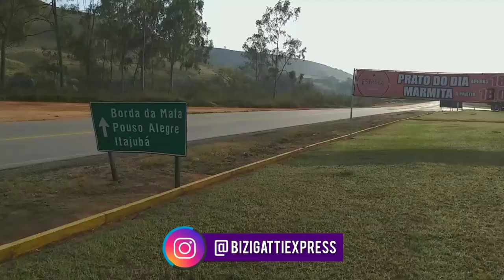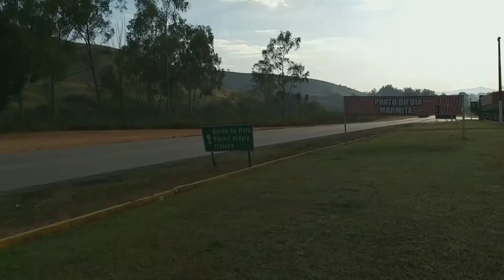Postinho de Fibra para Vitória da Conquista | Vi uma Onça Preta no Goiás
Nosso Instagram

Siga e acompanhe mais da nossa vida na estrada